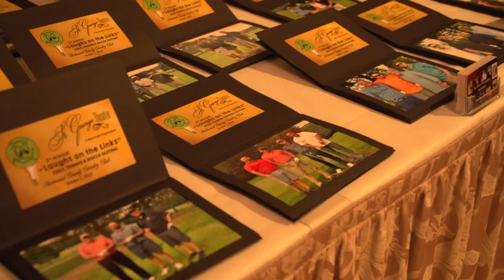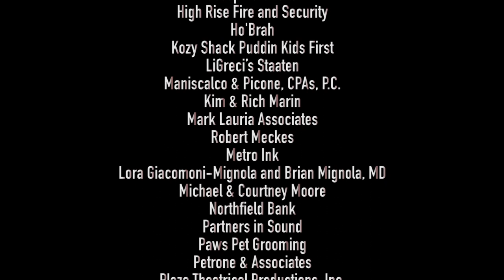St. George Theatre 3rd Annual "Laughs on the Links" Golf, Tennis, & Bocce Outing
On Monday, October 1, 2018 the St. George Theatre hosted its 3rd annual Golf, Tennis, & Bocce Outing fundraiser at the Richmond County Country Club to benefit St. George Theatre Restoration, Inc.

The event honored Northfield Bank Foundation, Lillian L. Lagazzo, Dr. Gracelyn Santos, Jack Stern Esq, and John & Jeanine Tardy of JVN Restoration Inc. for their community impact and support of the St. George Theatre.

Video by "Fuzz on the Lens" Productions.